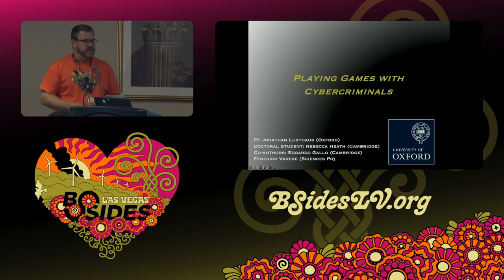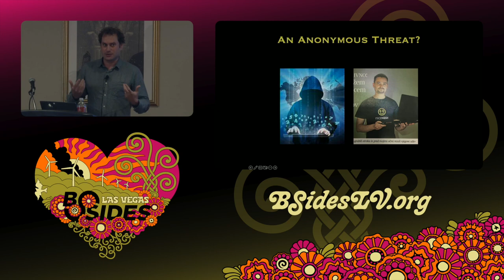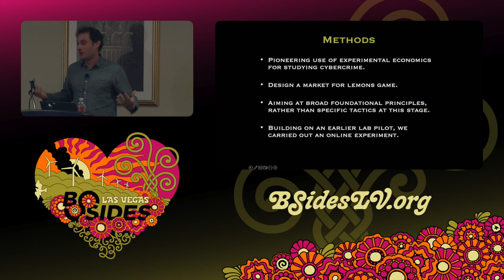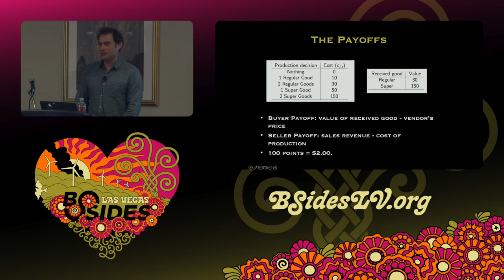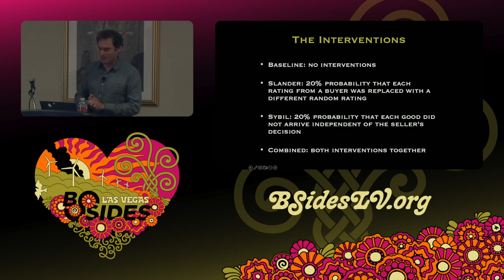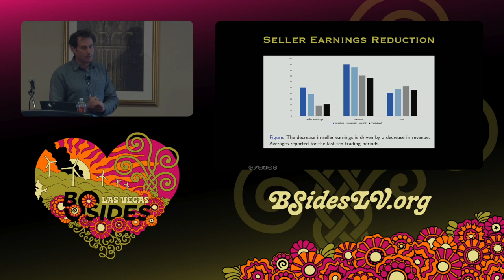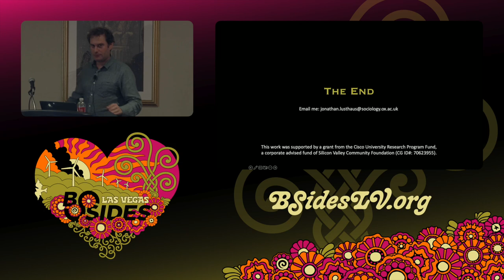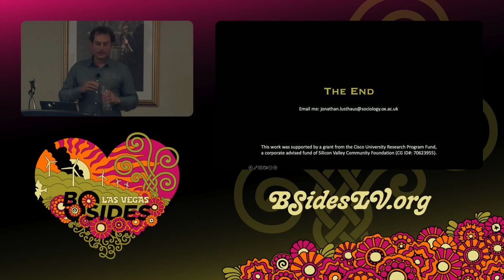GT - Playing Games with Cybercriminals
Ground Truth, 17:00 Wednesday

Up to this point in time, the primary law enforcement strategy used to fight cybercrime has been the “hammer”. Given a core function of policing has been to arrest criminals, it is no surprise that offenders involved in digital crimes like hacking, online fraud and malware have also faced prosecution. Alongside arrests, has been the takedown of cybercriminal infrastructure, such as marketplaces or botnets. This has been carried out by law enforcement, with industry also playing a role. But questions have been raised about the long-term impact of such operations, and whether new players or infrastructure simply emerge with the cybercrime threat continuing unabated, or even growing.

This talk moves beyond the law enforcement hammer, and examines whether there are softer approaches which might also be used to reduce the threat of cybercrime. In particular, it focusses on the underlying economics of cybercrime and the levers which could be pulled to damage the efficiency of cybercriminal markets and disrupt illegal operations. In short, can law enforcement, and their partners in industry, play games with cybercriminals?

Jonathan Lusthaus